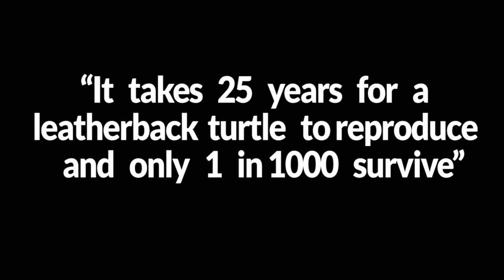Union Island Turtle Conservation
The Union Island Nature Adventure Tours carries out regular turtle monitoring patrols at Bloody Bay and other beaches in Union Island to ensure that the sea turtles are protected especially during nesting.